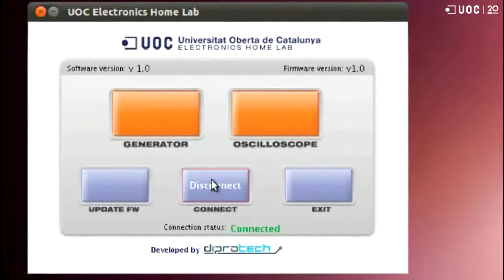Lab@Home Laboratorio electrónico en casa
Breve descripción de un laboratorio electrónico que te permite realizar las prácticas desde cualquier lugar. Con las mismas prestaciones que un laboratorio tradicional.